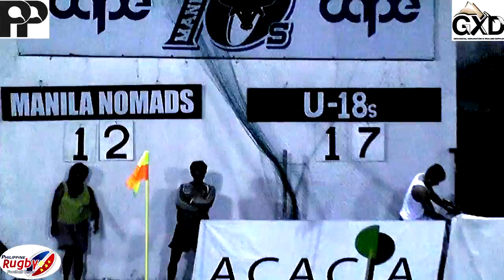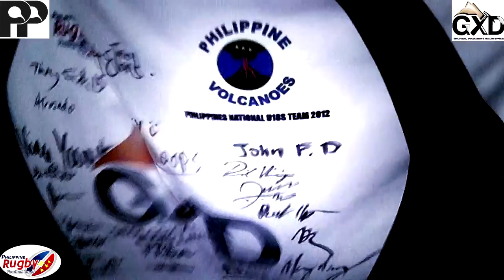2012 PRFU Rugby 15s Nov. 14 VOLCANOES Under 18s vs Manila Nomads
Sun Dance by Damian Marley and Skrillex provides the musical background for these highlights of a rugby 15s game played at Nomad Sports Club on November 14, 2012. The game features the Philippine Volcanoes Under-18s team (including a couple of over-18s helping out) versus a Manila Nomads team. This is followed by a send-off dinner for the young Volcanoes Under-18s, looking forward to further competition in the months ahead.